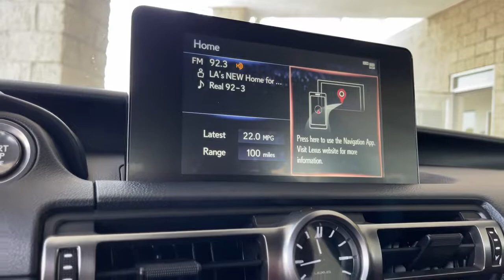2021 Lexus IS used, Ontario, Corona, Riverside, Chino, Upland, Fontana, CA M5117169T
2021 Lexus IS IS 300

Crown Toyota
1201 Kettering Drive

Recent Arrival!Awards:* ALG Residual Value Awards Residual Value Awards